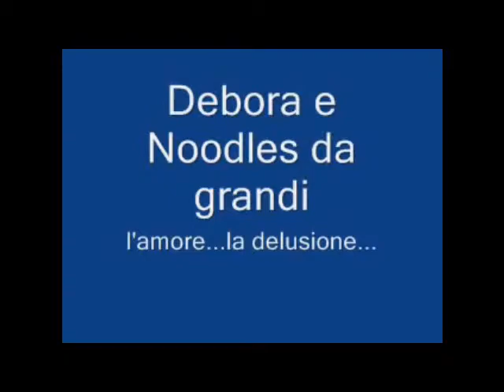Le migliori scene della storia del cinema PARTE 1